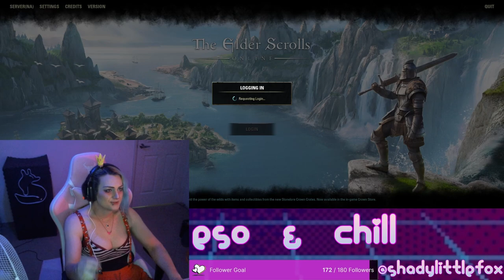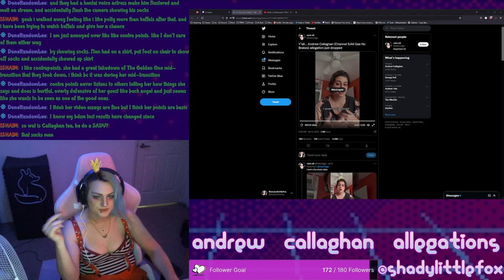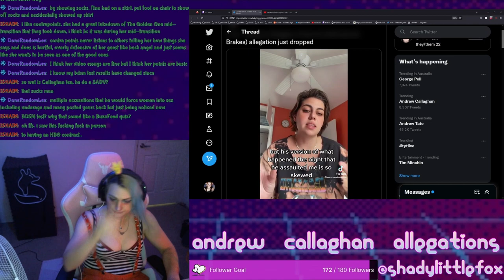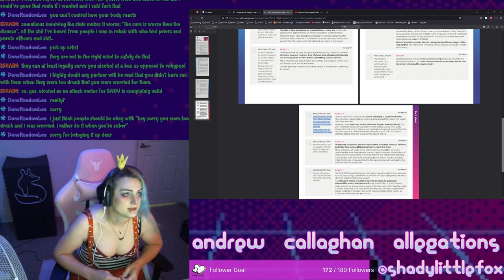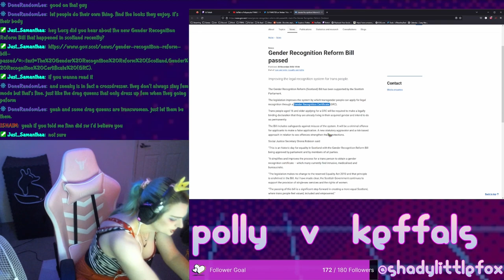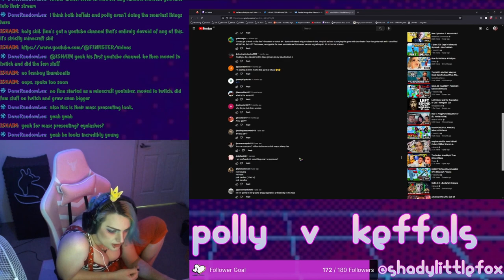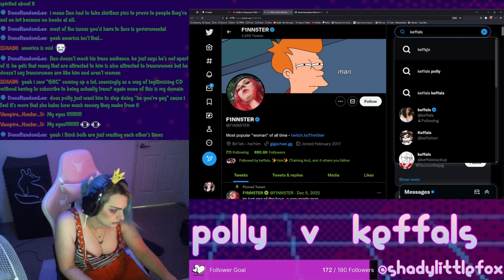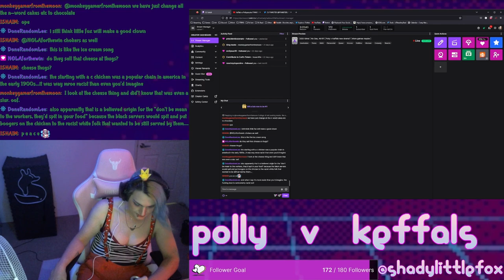ESO & Chill, Andrew Callaghan called out for SA, and Polly v Keffals REACT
Capitalism is the enemy not crossdressing smh my head